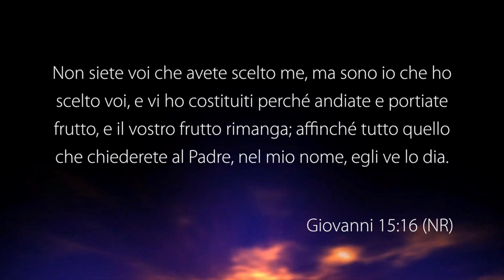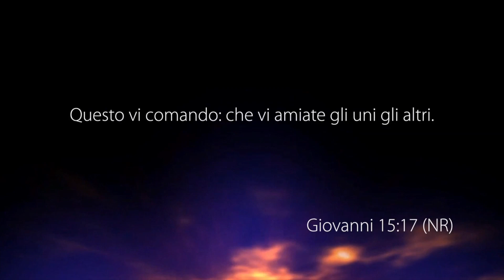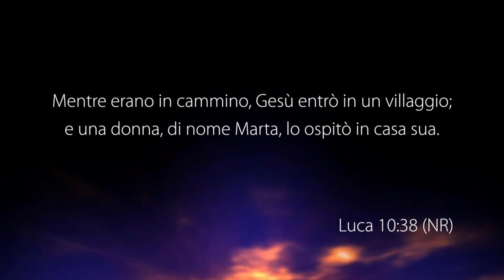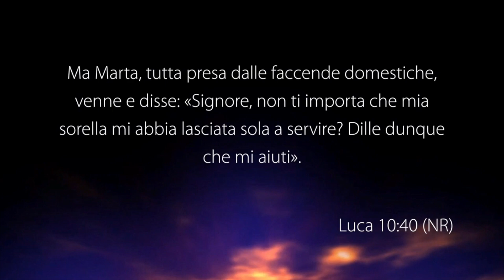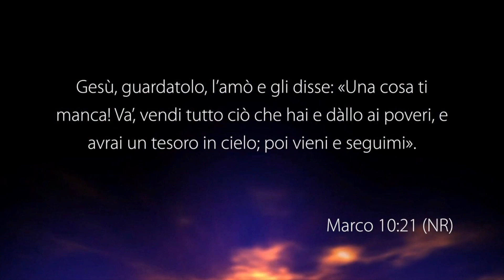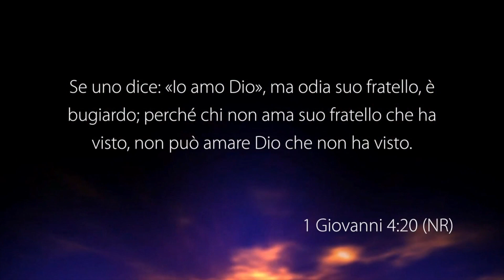Un verbo primario: "scegliere" - Con il pastore: Luigi Carollo